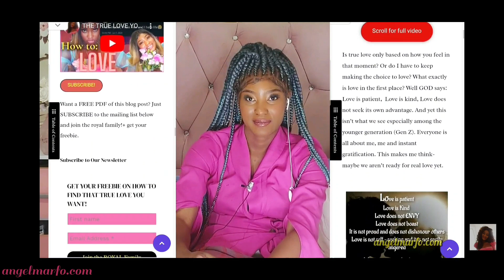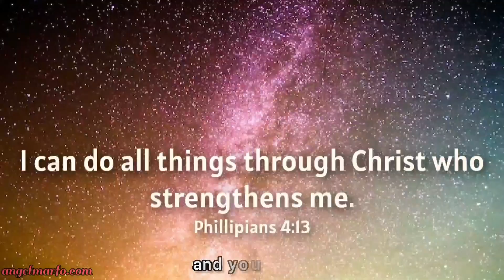Jesus SAVED Me- My TESTIMONY: Saved from Sexual Harrasment and Daddy Issues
Yes Jesus saved me. this is my testimony: Have Demons Tried to CHOKE You to prevent you from talking about God? Basically Sleep paralysis? i cannot count how many times. Shout the name of Jesus! And they would leave you.

This is also my testimony of how God rescued me from my paedophile teacher and bullying. Lets watch!

🌟What NO ONE saw or heard, what NO ONE thought could happen is the VERY thing, God prepared for those who love him -1 Cor 2:9🌟

Are you a Child of Divorce or from a Toxic Family Background? Has that made you afraid of love, commitment and being vulnerable? Has that caused you trust issues?
Trust me I can so relate and that's why I gave made this 50 page ebook for YOU, for US.

This guide will walk you through a step-by-step process to find real love as a child of divorce. It offers practical tips to heal your inner child and become the person your dream spouse is longing for.
Learn to heal, set boundaries, and find lasting happiness with God today.

Chapters:
00:00:00 - Finding Faith in Times of Hardship
00:02:23 - God's Miracles and Daily Prayer
00:04:52 - My Dislike for Church and Bullying
00:07:16 - Childhood Bullying and Overcoming Adversity
00:09:44 - Uncomfortable Experience with a Teacher
00:12:23 - A New Beginning
00:14:59 - The Detioration of my Relationship with God
00:17:22 - The Importance of Spending Time with God during Co
00:19:42 - Overcoming Financial Struggles
00:22:21 - God's Blessings and Evangelism Journey
00:24:36 - Inspiring Others through Evangelism
00:26:57 - The Journey with God
00:29:16 - God's Love and Everlasting Life

About Me:
Name: Angel
Age: 25
Location: University of Nottingham, United Kingdom.
Major: Medical Physiology and Therapeutics Talking About Jesus before? It happened to me before going for evangelism. This is my testimony on how I got saved. My little 25 years on earth have been a rough one bit filled with miracles.